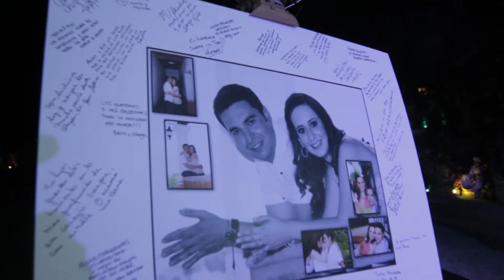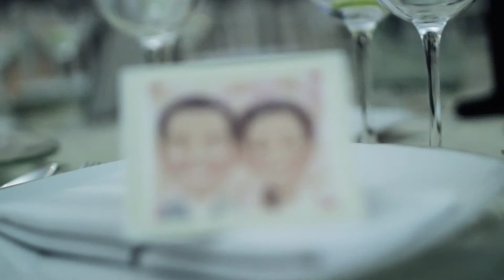Marybel y Armando Wedding Highlights